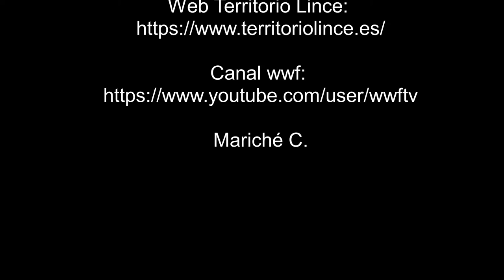Zorro con prisas - 28-12-21